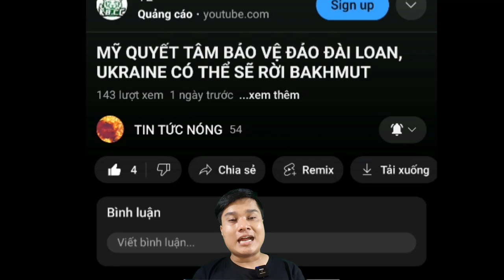Ukraine Tác Chiến Như Thế Nào Trong Cuộc Phản Công